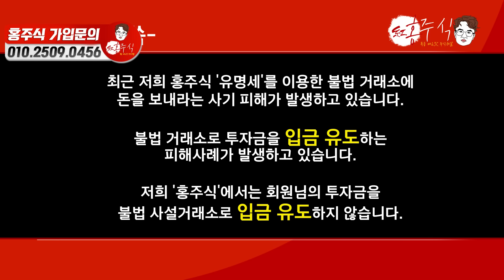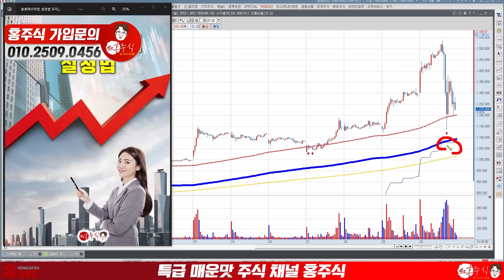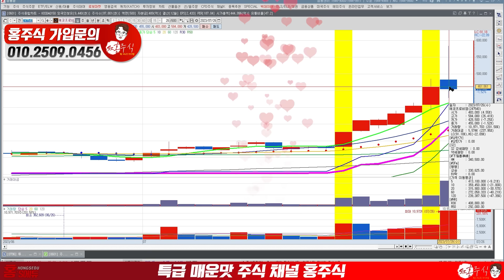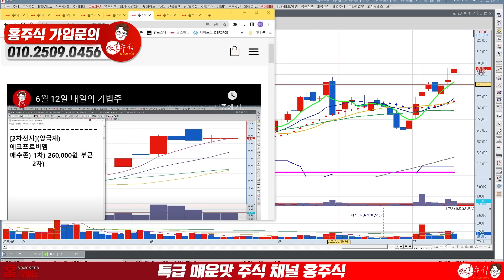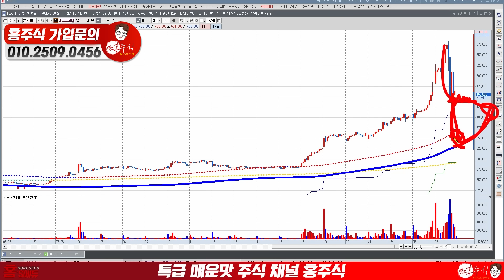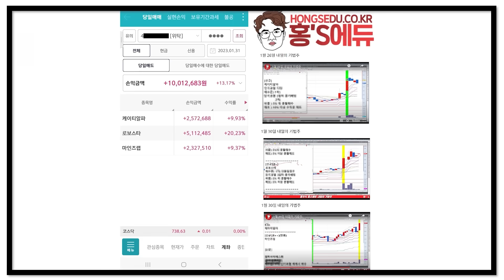에코프로 절호의 찬스가 옵니다. 최고의 매수타점을 알려드립니다.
에코프로
절호의 찬스가 옵니다.
최고의 매수타점을 알려드립니다.

00:00 에코프로
07:45 에코프로비엠